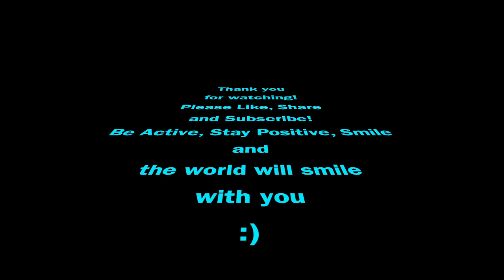Cycling Positivity with Energetic Music for Daily Motivation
Cycle, Smile and Be Happy!

Tracks:

Get Dare To Be Different by Blair Booth and over 1M + mainstream tracks
License ID: 6Vo1zlMM4j9

Get You Got Me by Bob Bradley, Matt Sanchez, Steve Dymond, Giuseppe De Luca and over 1M + mainstream tracks

Get Keep Rising by Bob Bradley, Matt Sanchez, Steve Dymond, Alex Miller and over 1M + mainstream tracks
License ID: dKBRRdqgBag

Get Drown by Nait Masuku, Paul Leary, Tekiva Ledwidge and over 1M + mainstream tracks
License ID: yEkZj4wJk59

Get Little Taste Of Paradise by Marc Jackson Burrows and over 1M + mainstream tracks
License ID: 7vNyqK56Nzp

Get Party Forever by Bob Bradley, Matt Sanchez, Steve Dymond and over 1M + mainstream tracks
License ID: YJxyzlOmKZQ

Get Need You To Stay by Thomas McNeice, Janine Shilstone, Neil Mulholland and over 1M + mainstream tracks

Get So Far From Home by Julian Emery, James Hockley, Adam Noble and over 1M + mainstream tracks
License ID: qNpZ8x41Qw3

Get Touching Me by Marc Jackson Burrows and over 1M + mainstream tracks
License ID: DVxOVaROY2d

Get Let The Love Flow by Marc Jackson Burrows and over 1M + mainstream tracks
License ID: zP0ZgwKolZ3

Get Selfish by Paul Leary, Nait Masuku and over 1M + mainstream tracks
License ID: lgGpL8aZGkY

Get All Yours by Matt Goodman and over 1M + mainstream tracks
License ID: Mm05qkx90Zx

Production:
Musi Is Life 12/2022